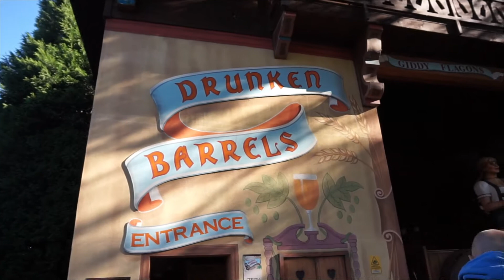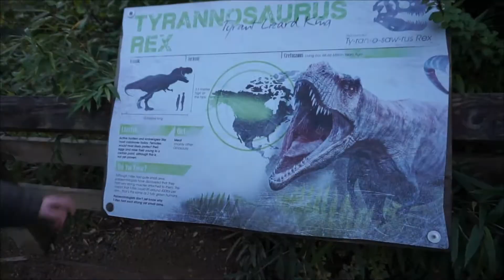DRAYTON MANOR | OCTOBER 2019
Step back in time, to a time before covid 19, A time before social distancing and face coverings...October 2019 we visited Drayton Manor theme park, we show you some of the rides, A tour of Thomas Land and I ride my first ever standing coaster